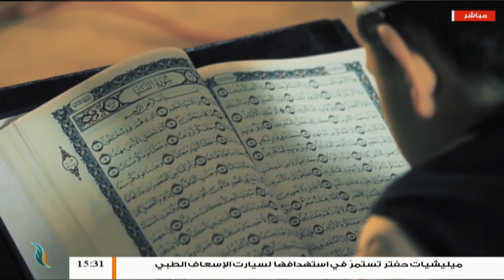برنامج مع دار الإفتاء | الشيخ عبدالمحسن الكاتب - عضو لجنة الفتوى بدار الإفتاء | 2 - 6 - 2019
ــــــــــــــــــــــــــــــــــــــــــــــــــــــــــــــــــــــــــ
ــــــــــــــــــــــــــــــــــــــــــــــــــــــــــــــــــــــــــ
يمكنكم تحميل تطبيقنا TANASUH TV على الهواتف الذكية: